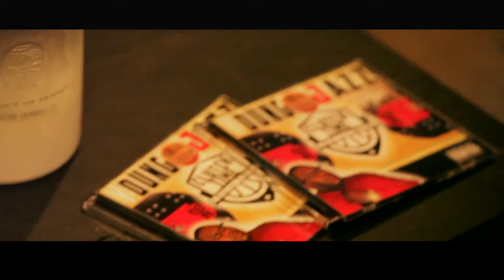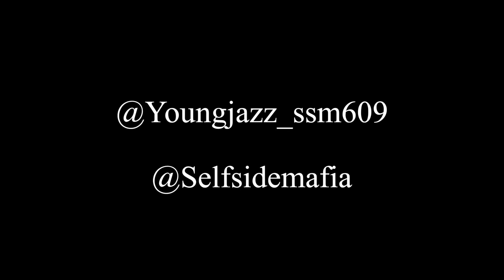Young jazz "Know Dat"